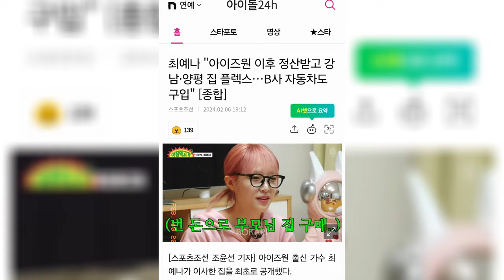Choi Yena Reveals Who Pays When IZ*ONE Members Gather: 'The one who earns most should...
TAGS 📌
iz*one,
are izone members still friends,
izone i can't stop me,
did izone disband,
where did izone members go,
when did izone debut,
why did izone breakup,
y did izone disband,
izone why did they disband,
did dance izone,
fim do izone,
despedida do izone,
why chaewon left izone,
why did chaewon left izone,
is chaewon from izone,
what happened to izone,
hi high izone,
izone hare hare,
izone a,
how would izone,
how would izone sing dm,
how ozone is formed class 10,
how ozone is prepared from oxygen,
how ozone generator works,
how ozone machine works,
how ozone layer formed,
how ozone layer protect us from uv rays,
how ozone is formed,
how ozone generator works in water treatment,
how ozone layer is depleted,
how ozone works,
is izone disbanded already,
is izone coming back,
is izone back,
is izone disbanding,
how would izone sing,
how would izone sing panorama,
was izone rigged,
what is one piece,
what is onecard credit card,
what is one ui 6,
oneplus,
what is one punch man on,
what is one million,
what is one shot,
what is one piece reaction,
what is one direction,
what is one piece gear 5,
when izone isn't one,
when izone disband,
when izone argue over dumb things,
when did izone disband,
where izone member now,
where is izone now 2023,
what is izone,
who is izone,
why izone disband,
why izone get disbanded,
why izone disband early,
will izone redebut,
izone will last forever,
how would izone sing twice,
how would i sing izone,
how would izone sing rhodanthe,
how would izone sing loona,
how would izone sing seventeen,
how would izone sing eleven,
how would izone sing baddie,
how would izone sing vivace,
how would izone sing ai,
iz*one,
izone,
izone panorama,
izone la vie en rose,
izone secret story of the swan,
izone fiesta,
izone catallena,
izone dance practice,
izone violeta,
izone last concert,
izone reaction,
izone rumor,
izone ayayaya,
izone asmr,
izone airplane,
izone ai cover,
izone arcade,
izone all songs,
izone all songs line distribution,
izone after disband,
izone album unboxing,
izone award performance,
amizone,
amizone account kaise banaye,
amizone shop,
amizone course,
amizone kiss,
amizone work,
amizone videos,
amazon finds,
amizone jealous,
amizone app,
izone buenos aires,
izone black swan,
izone bloomiz,
izone best songs,
izone behind the scene,
izone beware 歌詞,
izone blackpink,
izone bts,
izone birthday vlive,
izone ballad song,
buenos aires izone,
izone be original,
b-triangle ✧ izone,
black swan izone,
izone bts reaction,
beautiful color izone,
izone knowing bros,
izone chaewon,
izone chu,
izone concert,
izone colors,
izone catallena performance,
izone chaewon fancam,
izone chu season 1,
izone cover,
izone crying,
catallena izone,
comeback izone bloomiz,
caitlin benson izone,
coming of age ceremony izone,
couple reacts to izone,
curious izone,
izone cherry bullet,
canciones de izone,
izone dd dance,
izone disband,
izone dance,
izone disband concert,
izone debut,
izone dance cover,
izone disband speech,
izone dorm,
izone dance practice mirrored,
izone d-d-dance,
izone dreamlike,
izone destiny,
differently alike izone,
doopiano izone,
daydream izone,
d-d-dance iz*one ダンス,
izone eating trip,
izone eating,
izone energetic,
izone eunbi,
izone eating trip season 1,
izone eating trip season 2,
izone eating trip season 3,
izone encore,
izone eyes,
izone eunbi fancam,
izone eyes on me,
eng sub izone chu,
enhypen izone,
eng sub iz*one chu 1회,
la vie en rose izone,
kwon eunbi izone,
izone funny moments,
izone fancam,
izone final concert,
izone fiesta dance,
izone fiesta live,
izone final ranking,
izone fiesta reaction,
izone final goodbye,
izone fiesta line distribution,
fiesta iz * one 日本語,
fiesta izone dance,
full izone - fantastic iz hidden school,
fiesta izone lyrics,
fiesta iz*one(아이즈원) @connect mission
izone fiesta japanese,
izone fiesta instrumental,
fiesta iz * one 生歌,
izone game,
izone goodbye,
izone gay moments,
izone gokigen sayonara,
izone gangsta,
izone guide,
izone goodbye speech,
izone guide reaction,
izone game show,
izone guess about me,
izone genie music,
gzbkarma izone,
izone (g)i-dle,
izone merry go round,
a very helpful guide to izone,
izone mafia game,
izone highlight,
izone hyewon,
izone heavy rotation,
izone hyewon fancam,
izone happiness,
izone hidden school,
izone hey bae like it,
izone halloween,
izone highlight medley,
izone haunted house,
how to pronounce izone,
izone history,
izone highlight fancam,
izone interaction after disband,
izone idol room,
izone imitating each other,
izone interview,
izone instrumental,
izone isac,
izone i am,